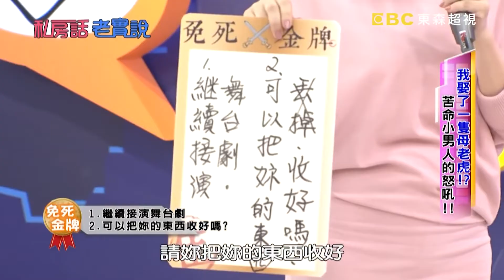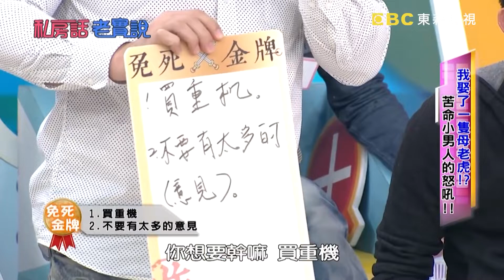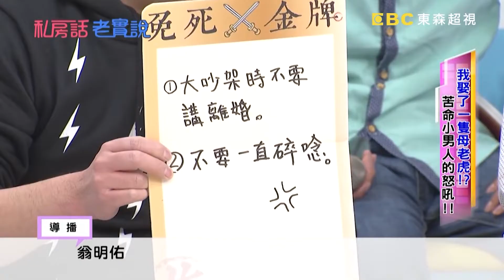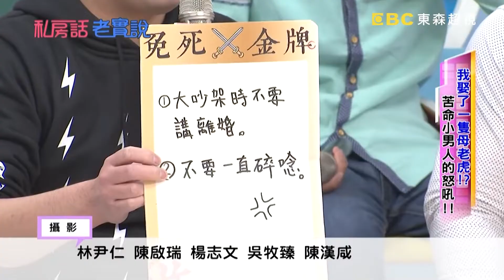屈中恆曝夫妻感情進入低潮？全靠名貴好禮挽回婚姻？屈中恆 依依【私房話老實說】EP167-4 精華片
本集主題：我娶了一隻母老虎？！苦命小男人的怒吼！
來賓：屈中恆、Vicky、陳致遠、林秀琴、Stanley、依依
主持：于美人、納豆

屈中恆參加金鐘獎帶女兒亂買衣服，下場竟然是…陳致遠洗衣服時蚊子飛進來，當場被秀琴…？Stanley的一句話，竟讓依依現場大哭碎念…！這些男人到底有多怕老婆呢？平日老婆在家又是如何罵人的呢？